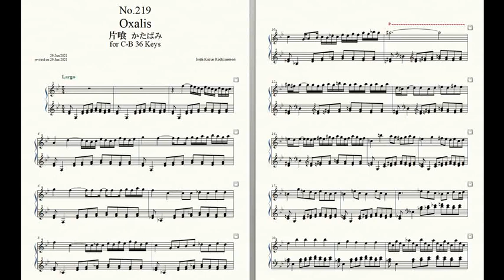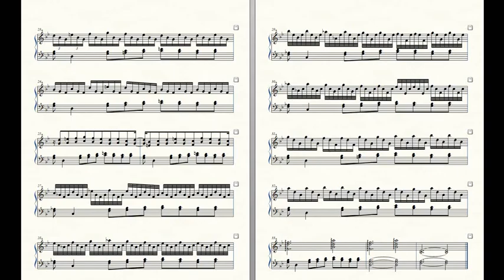Rockzaemon “Florum” Preludes for Celesta or Toy Piano No.219.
Rockzaemon.
Florum No.219. Vol.XIX.

Oxalis 片喰 かたばみ